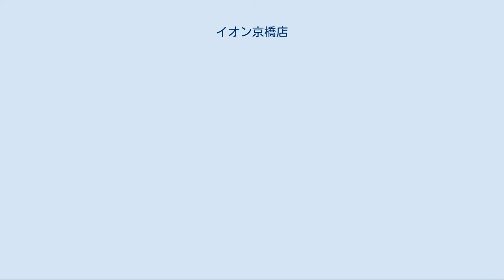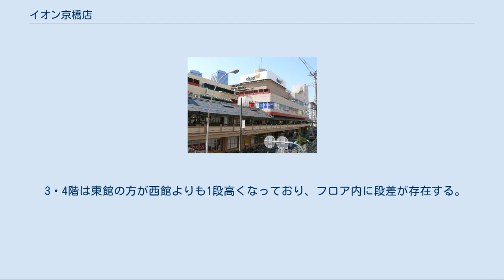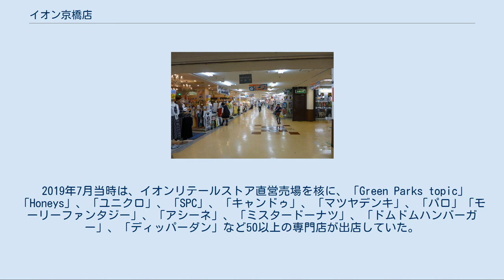イオン京橋店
イオン京橋店（イオンきょうばしてん）とは、大阪府大阪市都島区片町二丁目にあったイオンリテール株式会社が運営する大型商業施設（ショッピングセンター）である。
ネットスーパー取扱店舗であった。
 2019年9月30日を以て建物の再開発のため完全閉店した。
 ダイエー京橋店時代 ダイエー京橋店自由通路 ダイエー京橋店（2014年） 京橋駅前に位置していた。
以前はダイエーの店舗であった。
 建物は西館と東館の2棟で、通り抜けが可能であった。
東館の2階はJR京橋駅（西口）と直結しており、また、ペデストリアンデッキで繋がっていた京阪京橋駅や大阪ビジネスパーク（OBP）まで雨に濡れずに行くことができた。
3階と4階は東館が西館よりも少し高くなっていて、同じ階同士であっても段差があった。
 大阪市が2017年に発表した「要緊急安全確認大規模建築物の耐震診断結果一覧表」では、耐震強度を示すIs値の低さが指摘されていた。
 1971年、近畿車輛事業所跡地に京橋ショッパーズプラザ（ダイエー京橋店）としてオープン。
建築は竹中工務店が担当した。
 1986年4月21日には、OBPの開発による集客力の増加が見込まれたため、ダイエー部分は17.8%、専門店街（テナント）部分は20%、それぞれ増床し、若者向けの衣料品を強化した上で再開業した。
リニューアル初年度の売上目標は10億円であった。
 かつて専門店街はショッパーズプラザ京橋を名乗っていたが、イオン転換から閉業まではイオン京橋店で統一されていた。
ただし、京橋駅構内の案内板等に名称が残っている。
 本店舗は、甲子園店（現：イオン甲子園店、西宮市）、東戸塚店（現：イオンスタイル東戸塚、横浜市戸塚区）、新浦安店（現：イオン新浦安店、浦安市）、ダイエー碑文谷店（現：イオンスタイル碑文谷、東京都目黒区）、福岡店（現：イオンショッパーズ福岡店、福岡市中央区）と並ぶ旗艦店として知られ、大阪市旭区の千林商店街にあった1号店「主婦の店・大栄（ダイエー）薬局店」の閉鎖後は、ダイエー発祥の地・大阪市におけるシンボル的な店舗とされていた。
 2016年3月1日より営業権がイオンリテールに承継された。
同月7日にダイエーとしての営業を終了し、2日間の休業後に、同月10日にイオン京橋店に改称した。
 閉業後の2019年12月より、2021年（令和3年）8月までの工期で解体工事が行われている。
 3・4階は東館の方が西館よりも1段高くなっており、フロア内に段差が存在する。
 2019年7月当時は、イオンリテールストア直営売場を核に、「Green Parks topic」「Honeys」、「ユニクロ」、「SPC」、「キャンドゥ」、「マツヤデンキ」、「パロ」「モーリーファンタジー」、「アシーネ」、「ミスタードーナツ」、「ドムドムハンバーガー」、「ディッパーダン」など50以上の専門店が出店していた。